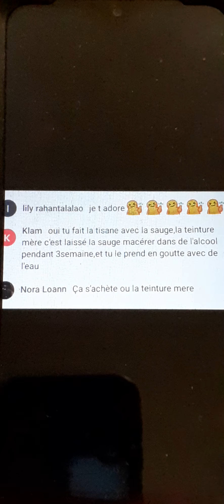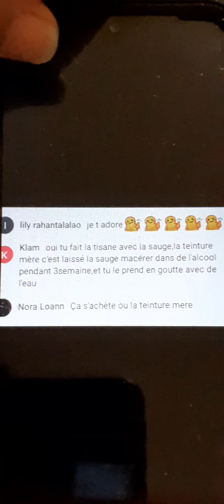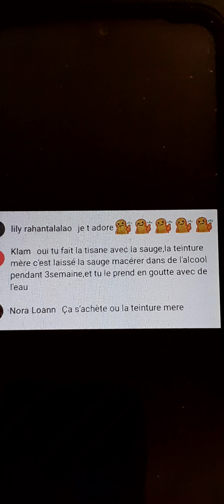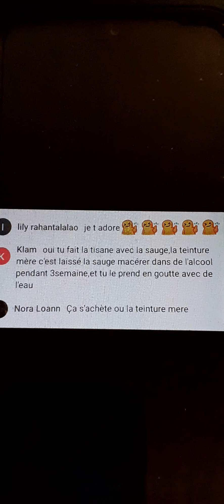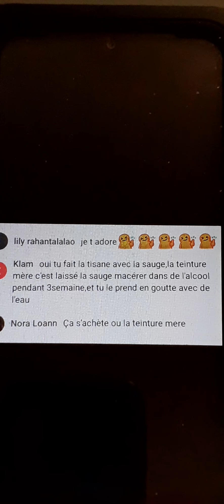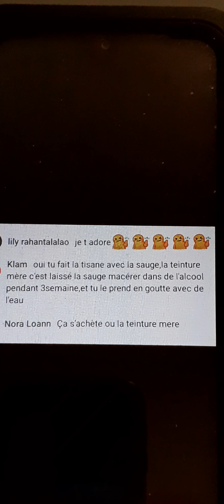Anti bouffée de chaleur pour femme et homme ménopause et andropause merci à Klam